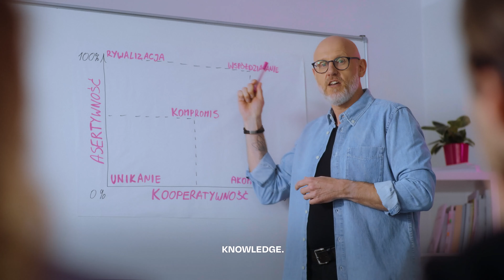The West Pomeranian Business School – Academy of Applied Sciences Szczecin. Faculty in Swinoujscie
The West Pomeranian Business School - Academy of Applied Sciences. Your journey to the door of opportunity. Start it now.